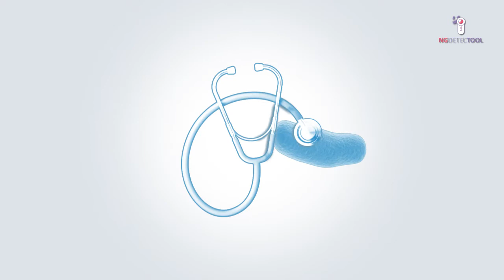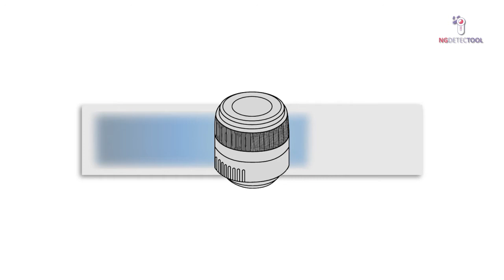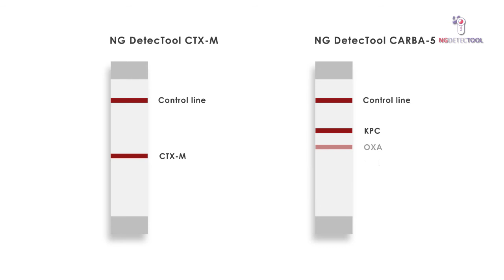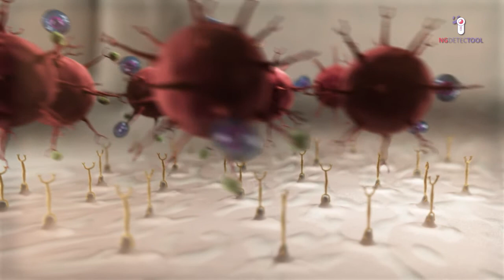Video training on how to use the NG DetecTool (HNG)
NG DetecTool, A fast, affordable, user-friendly and direct system for identification of ß-lactamases in clinical samples.